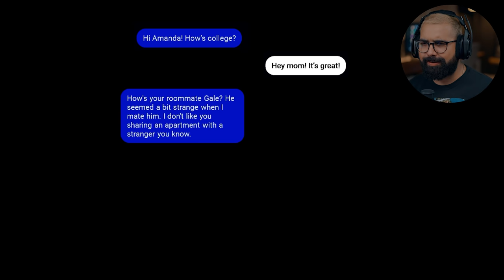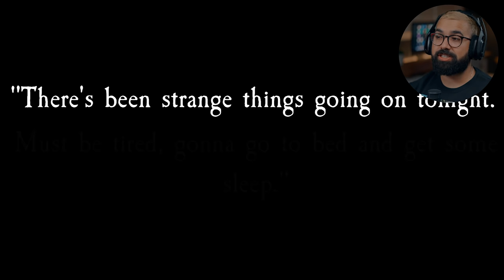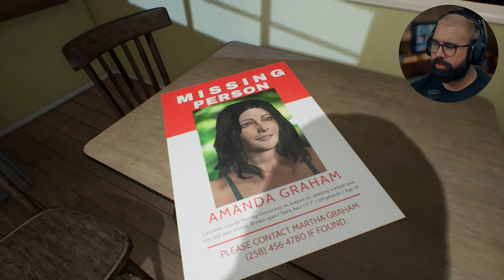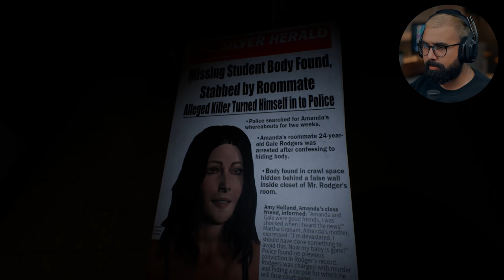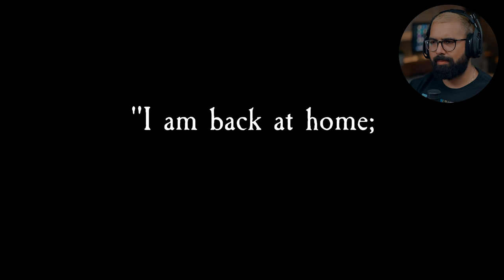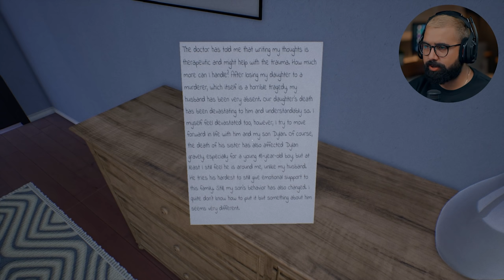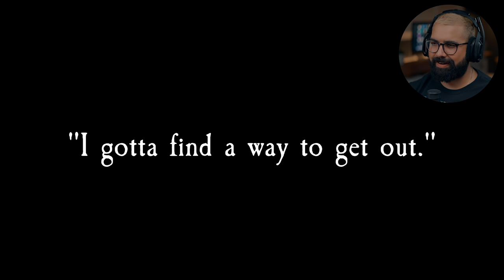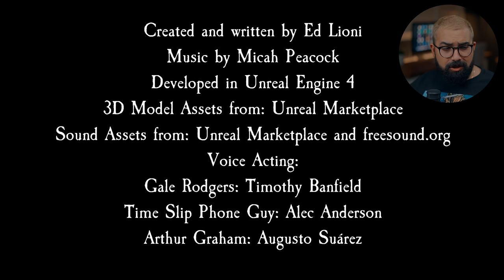NEVER move in with a roomate..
Welcome to a new indie horror game called Ghost of Tomorrow!
Ghost Of Tomorrow is a creepy time travelling paranormal adventure where you get a glimpse of a future where you’ve been murdered.

EVERYTHING I use to Game:
▶Kontrol Freek:
▶SCUF Gaming:
▶GFUEL:
6800 SW 40th St #282